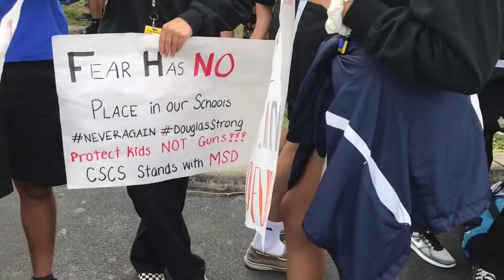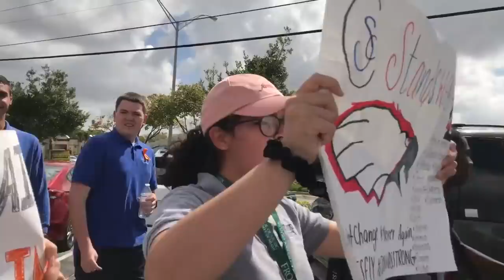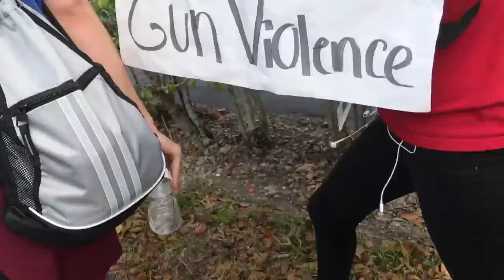School Walkout-- February 21st, 2018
A short film from the POV of me, a student from Coral Springs Charter School, during the walk-out and march to Douglas.

Thank you to the teachers and students featured in the video.

There is strong language expressed in this piece.